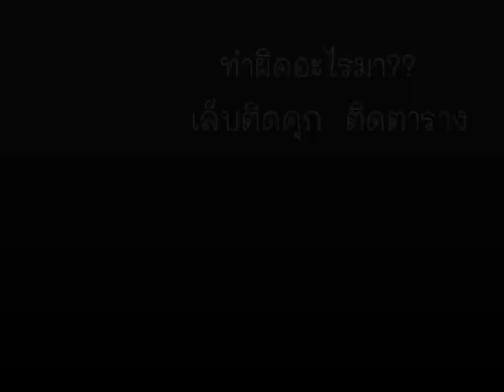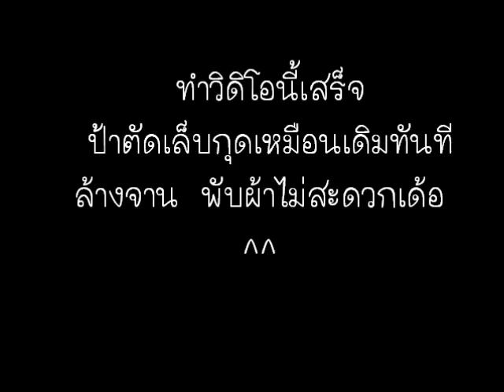เล็บติดตาราง สไตล์เกาหลี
ซื้อมาตั้งแต่ทริปเกาหลีนะคะ  ทำหลายรอบมากกว่าจะสำเร็จค่ะ  แล้ววันนี้ก็มาถึง กับ check check ของ face shop ค่ะ